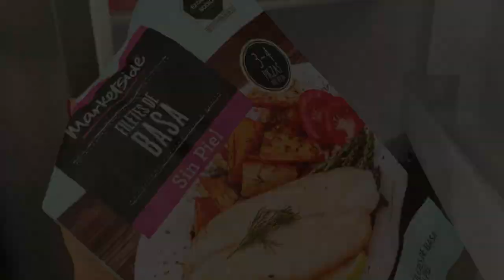Pescado al vapor con cebollines, apio y zanahoria rallada.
Una tarde de pescado y vinito blanco.
Cocina con lo que tengas, lo que te guste y para lo que te alcance.